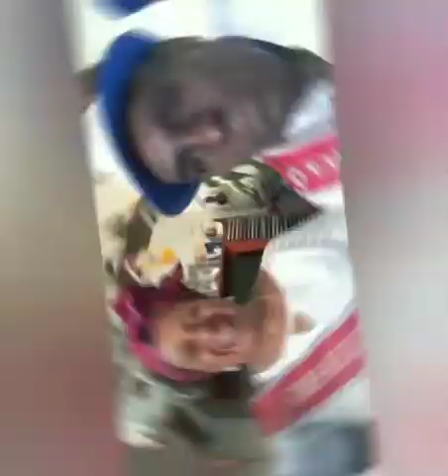Um ano sem Dom Marcos: sambistas prestam homenagens ao intérprete e compositor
Dom Marcos. Foto: SRzd - Cláudio L. Costa